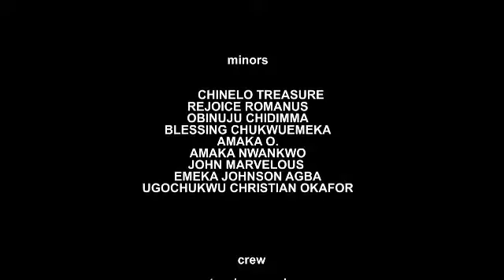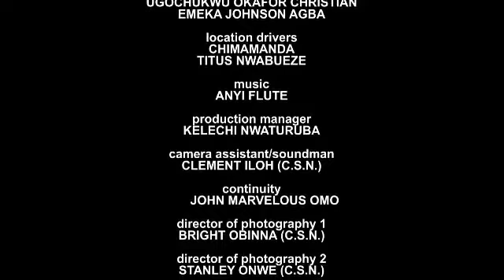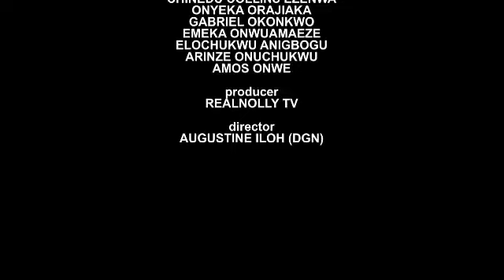I NEVA KNW D MAN I MARRIED IS A RITUALIST WHO WANTS 2 USE ME 2 RENEW HIS WEALTH//LATEST HIT 2023